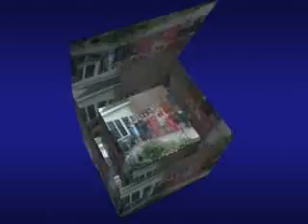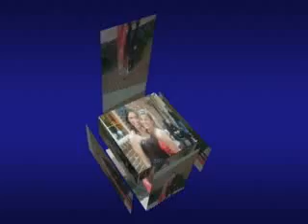Shelbi's Home Coming Part 2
Shelbi's Home Coming